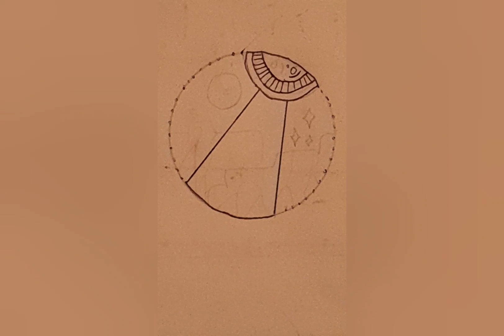Mountain drawing | (part8) | MILLION DOLLAR SMILE